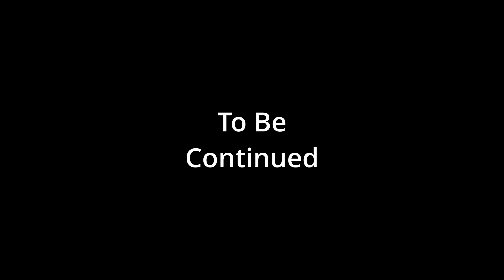Never stop hiding..... Soma EP.13 (Stream Breakdown)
Go follow on the other platforms for future updates and exclusive content.